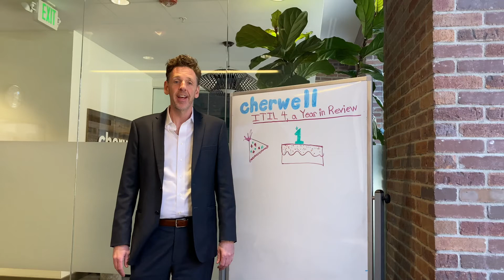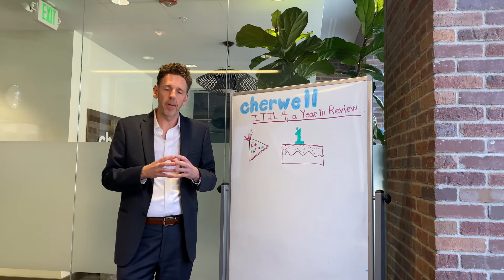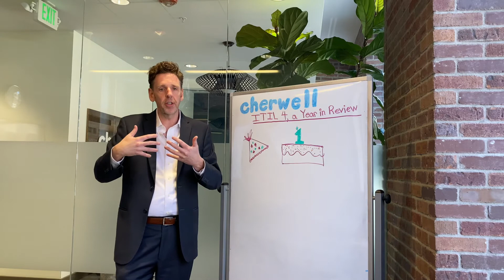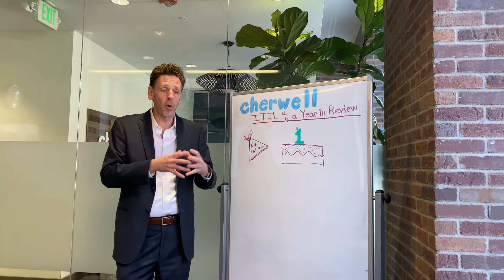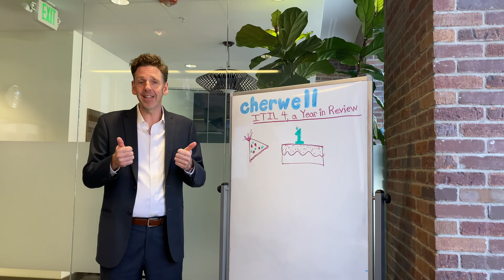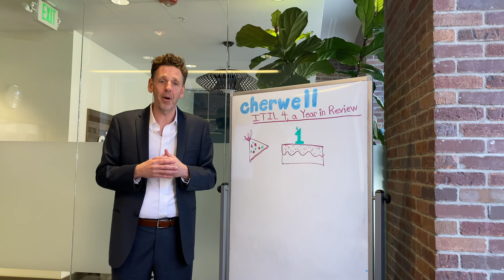Whiteboard Series: ITIL 4, Year in Review with Bob Roark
Hear from Solutions Strategist and well-known ITIL enthusiast, Bob Roark, on a recap of ITIL 4's first full year. He answer's questions such as:
-What's Behind the Customer-Centric Business Theory Change?
-Which Framework Is Right for Your Organization?
-Why is collaboration important for ITIL 4?
-What is at the core of ITIL 4?
-Why is ITIL 4 relevant?

A Smarter Approach to Service

Cherwell improves service experiences across the entire organization through integrated, adaptable technology.

Whether addressing customer needs and desires, demonstrating a determination to solve problems, or making a commitment to tell the truth, smarter service is what transforms functional teams into phenomenal ones.

Cherwell was founded on the notion that service comes first. And effectively managing service experiences is vital in helping organizations adapt faster, saving precious time and resources.